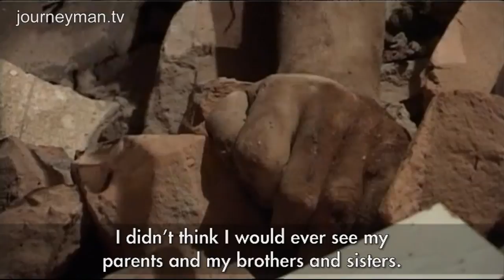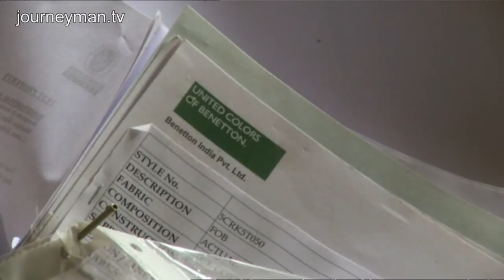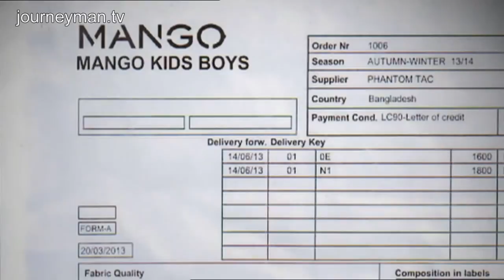Fashion Victims | Trailer | Available now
Fashion Victims: Are international fashion labels outsourcing labour or slavery?

"I thought I wouldn't see you again... I thought we would die in there", Mukta says to Labony tearfully. Mukta and Labony were at work in the Rana Plaza in Dhaka when it collapsed, with over a thousand dead, and many more severely wounded. "Are you in pain", she asks looking at where Labony's arm should be. It was amputated when they cut her out of the wrecked building. They had been buried in the rubble, side by side, for five days before they were rescued.

International clothing companies looked the other way as conditions in the garment factories deteriorated. Candid accounts from workers illustrate a disturbing lack of interest in the subhuman conditions. The corporate retailers refuse to comment, or deny outright the evidence presented in this powerful investigation.

"It's price, price, price... and profit". These words represent the stark reality of the garment industry. The price? Cheap clothing; the cost - ruined lives. An entire month's wages equivalent to the price of a single jumper. While high street brands become rich selling garments for cheaper than ever before, the people who make them are poorer and more brutalised.

Yet, it is predicted that exports will triple by 2020. It was and still is a gold rush. "Greed, neglect, and exploitation can have terrible consequences". A shocking phenomenon that lacks any transparency, involving major corporations that too often assume innocence.